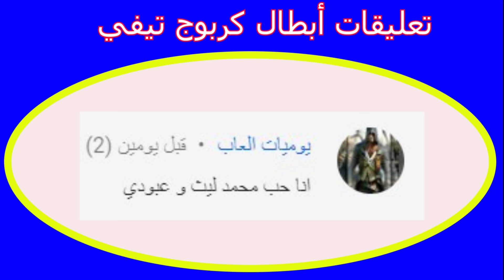فجروا البالونات و صارت مصيبة 😂 - فريق كربوج تيفي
فيديوهات ننصح بمشاهدتها 👇👇👇👇👇
🎉🎉🎉🎉🎉🎉🎉🎉🎉🎉🎉كف الكريمة الجزء الأول 🎉🎉🎉🎉🎉🎉🎉🎉🎉🎉